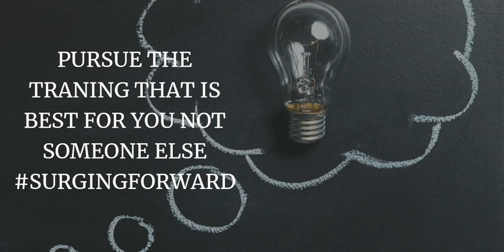Don't Wait to be Trained Episode 84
A lot of the people I talk with throughout the week often ask me the question how do I keep Surging Forward what does that really mean. It seems we live in such a fast-paced world where there is so much expected of us yet no one wants to take the time to give us the training that is so often needed to advance in our careers on a basic level let alone how to become better at a particular skill set. Even when we do try and get the training we are often hit with crazy promises and guarantees that just seem too good to be true. Having people around you that have your best interests at heart and not their own is really hard to find now a days. I see this during some of my coaching sessions as some really have never really thought about there own dreams they are simply following someone else’s because well that is what they were told was best. So they jump into going to college and going into debt when they could have started out in the Trades and got paid to go to school while they were working. Now don’t get me wrong nothing wrong with college but when you spend thousands of dollars for a degree that once you complete only gets you a job at 10 to 15 an hour with no future or growth, how will those ever get paid off.&nbsp; There are even many quote trade schools for HVAC and Electrical that charge hundreds&nbsp;and thousands of dollars and you get a certificate of completion they promise you will get a high paying job yet when you go to get the required license for your trade you find out you cannot even take the test in most states because the skills in the trades require that you work in the field. That is where the apprenticeship comes in. So get all the information before investing money you don’t have with the promise of a big career in anything. Some are good and some are down right scams with no recourse because you signed a contract that you did not read. I would like to share a story of one of my listeners that was sent to me this week I have changed his name but look forward to maybe having him on the show in the summer once I get caught up a bit . If you enjoy this podcast, please feel free to leave a comment below, share with a friend and also visit our Facebook We also have a You Tube page where you can watch the actual podcast; visit us Looking to network and get personal training visit us and like us on facebook click here Connect with me on Linkedin Follow us on twitter click here Follow us on Instagram. Contractor and Tradesman Courses to help you Get and Retain your Tradesman License; visit our &nbsp; ________________.